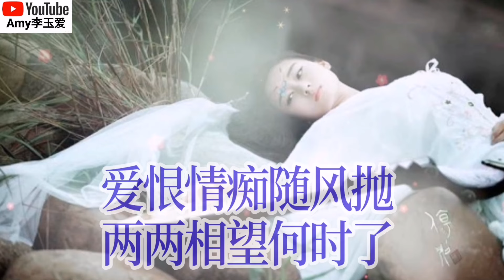❤️【入骨相思催人老】演唱：一只舟❤️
【入骨相思催人老】
演唱：一只舟
词曲：一只舟
编曲：一只舟
一只舟原创工作室出品

歌词：
又是一年春来到
柳絮纷飞桃花飘
鱼儿水中逐喜闹
伊人花丛比妖娆

三枝两枝风中摇
不与众芳共比俏
琵琶声声幽幽萧
君欲何时抚泪娇

入骨相思催人老
君心何在谁人晓
只叹今春又来早
含愁独醉守空巢

把酒问天仰空遥
清泪孤梦迷岸草
爱恨情痴随风抛
两两相望何时了

三枝两枝风中摇
不与众芳共比俏
琵琶声声幽幽萧
君欲何时抚泪娇

入骨相思催人老
君心何在谁人晓
只叹今春又来早
含愁独醉守空巢

把酒问天仰空遥
清泪孤梦迷岸草
爱恨情痴随风抛
两两相望何时了

入骨相思催人老
君心何在谁人晓
只叹今春又来早
含愁独醉守空巢

把酒问天仰空遥
清泪孤梦迷岸草
爱恨情痴随风抛
两两相望何时了